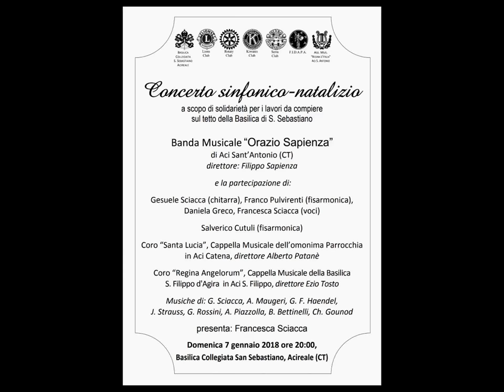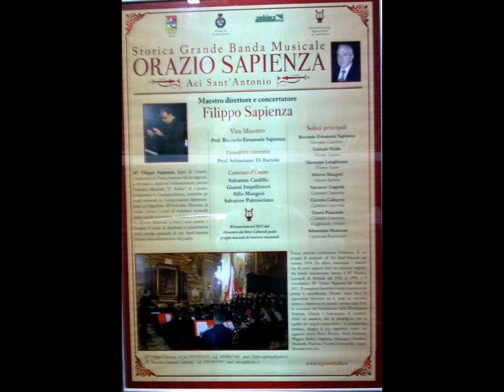Highlights del Concerto Sinfonico - Natalizio del 07/01/2018 ad Acireale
Highlights del Concerto Sinfonico - Natalizio del 07/01/2018 ad Acireale "Basilica collegiata di San Sebastiano".
Banda musicale "Orazio Sapienza" di Aci Sant'Antonio(CT).
Riprese video di Patrizia Sciacca
Programma della serata:
Adeste Fideles(nel video)
L' Infinito
Natale
Guardo il presepe
Marcia Religiosa(nel video)
Ninna Nanna(nel video)
La Gazza Ladra(nel video)
Libertango
La Réjouissance
Ave Verum Corpus(nel video)
Sul bel Danubio Blu(nel video)
Puer natus est nobis(nel video)
Hark! The Herald Angels Sing(nel video)
Radetzky Marsch(nel video)